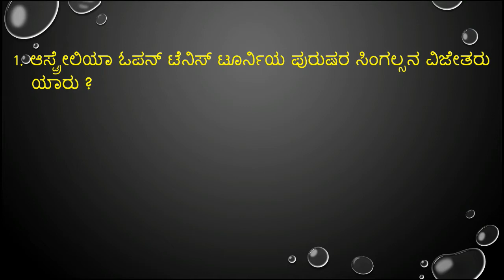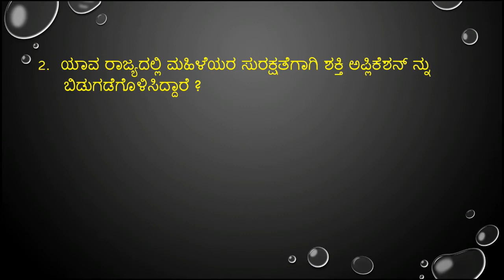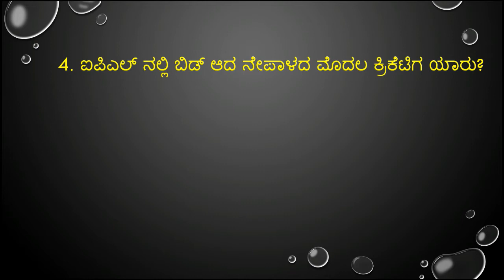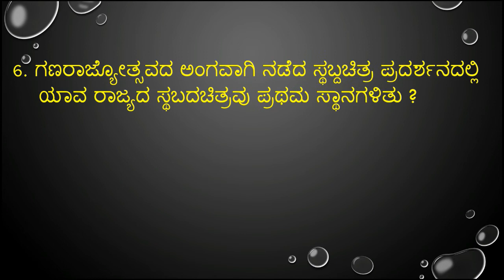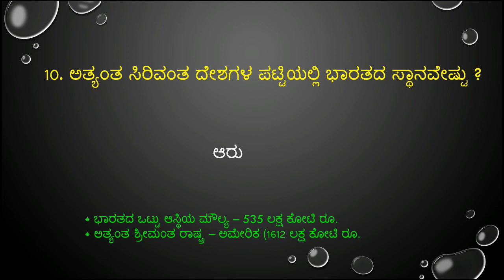important januavary 28,29,30&31 -2018 current affairs in kannada from prajavani and hindu news paper